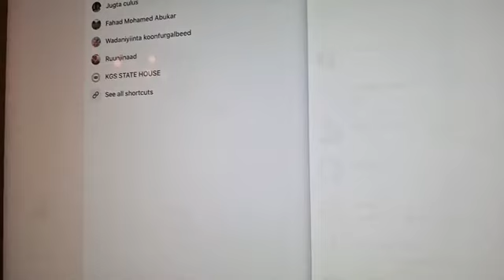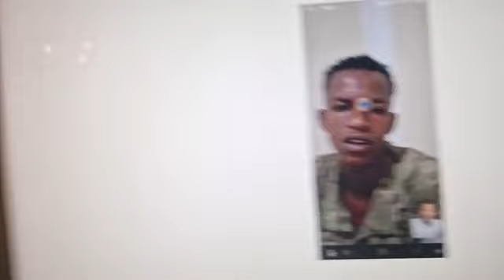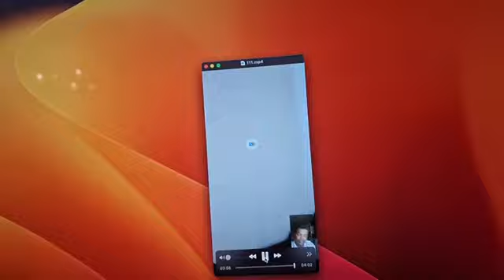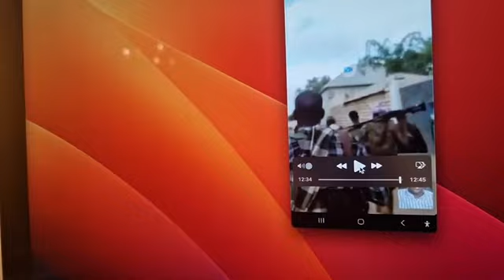DAGAALKA LAFTAGAREEN BAYDHABO KA WADO UJEEDKIISA MUXUU YAHAY - WAREYSI XAAMUUD IBRAAHIM YAANYUROOW